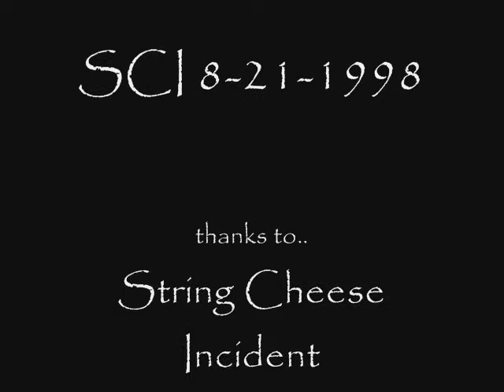String Cheese Incident 8-21-1998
SCI plays the Next Stage Theater in Ketchum,ID